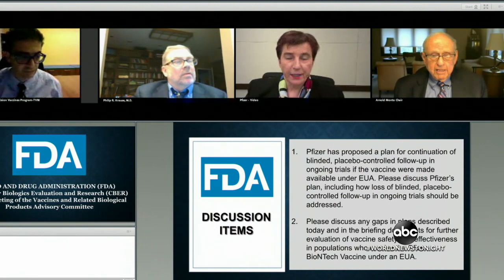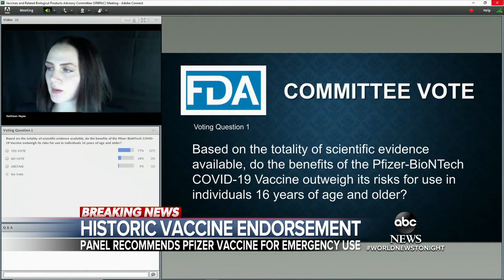FDA committee votes to recommend COVID-19 vaccine emergency use authorization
Hospitals and health care teams across the country prepare for the vaccine distribution process. Dr. Ashish Jha tells “World News Tonight” what the FDA recommendation means.